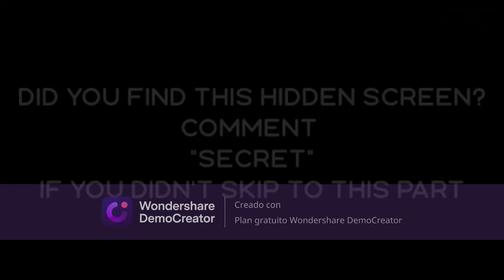Nightcore - Ocean [15 minutes]